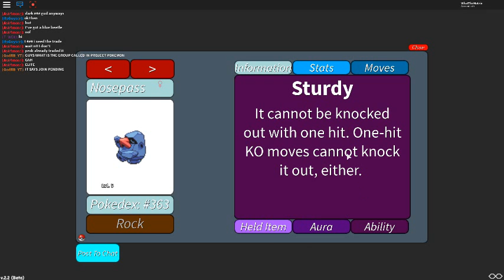Project Pokemon: Part 3